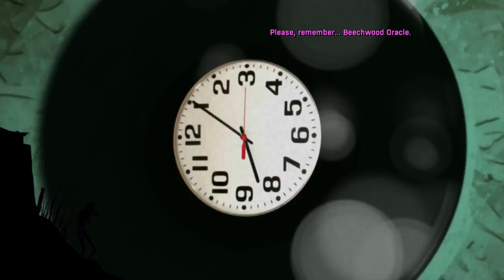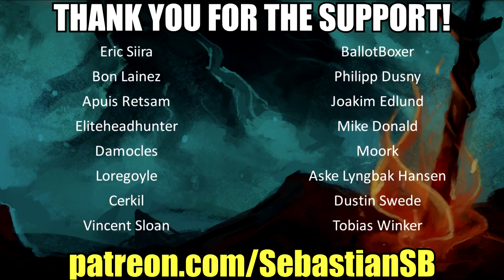Let's Play Dead Synchronicity: Tomorrow Comes Today Part 4 - Act 2: Doomsday City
Game Description:

Dead Synchronicity stands as a modern adventure classic, telling a dark, sad and brutal tale that will leave you wanting more, but equally satisfied.
80% - Adventure Gamers

Darkness.

And then there was light… but not enough for Michael to find out who he is and what happened to the world out there. The “Great Wave”, the “dissolved”... are just hollow words in his looted mind.

"Dead Synchronicity: Tomorrow Comes Today" is the first part of the "Dead Synchronicity" series:

Help Michael face a dying reality, a universe that’s fading away. Face a merciless world that gets sick and vanishes. Face no past, no present, no future. Face the impending moment of “dead synchronicity”.

And you’d better hurry. Because, otherwise... what will you do when Time dissolves itself?

A terrible pandemic is turning all of humanity into “the dissolved” - the sick whose deliria provide them with supernatural cognitive powers... but also steer them towards a gruesome death.

The root of this illness seems to be “the Great Wave”, an inexplicable chain of natural disasters that destroyed all energy sources and communications and plunged the world into a chaos ruthlessly controlled by both the authorities and the army alike.

Michael, a man with no past, will have to recover his identity and decode the events that brought the world to the edge of collapse. Because, if he doesn’t hurry, he won’t be able to avoid the impending moment of “dead synchronicity”, when Time itself dissolves…

Dead Synchronicity: Tomorrow Comes Today is a point and click adventure that features a stunning dystopian plot, a distinctive, expressionist 2D art style, and an atmospheric soundtrack.

The game pays homage to classic adventures (The Secret of Monkey Island, Broken Sword, Day of the Tentacle...) but revolves around a more mature theme, along the lines of games such as I Have no Mouth and I Must Scream or Sanitarium.

KEY FEATURES

Classic adventure gameplay combined with mature theme

2D graphics featuring a unique, expressionist style

Space-time distortions, a dystopian atmosphere... and a dark, bloodstained plot

Featuring soundtrack from indie rock band Kovalski (available as DLC)

"Guybrush meets Mad Max meets 12 Monkeys"

Reviews

“Only look if you like cool art and dark, noir-y adventure games!”
Tim Schafer

“Buy it!”
8.2 – Meristation

“If you want to enjoy a deep adventure, personal, decadent, yet violent (not therefore exempt from sarcasm and black humor), this game is a sure bet.”
80 – IGN